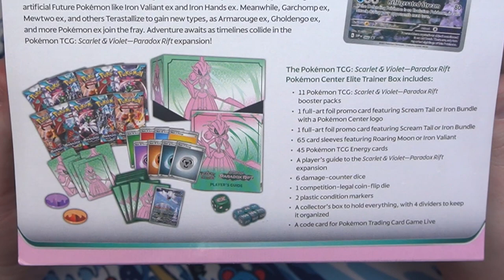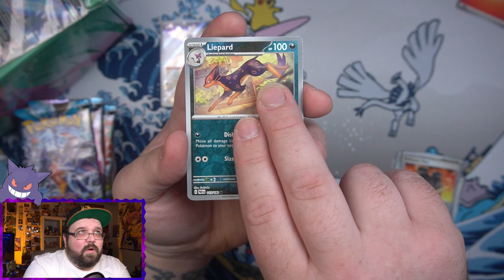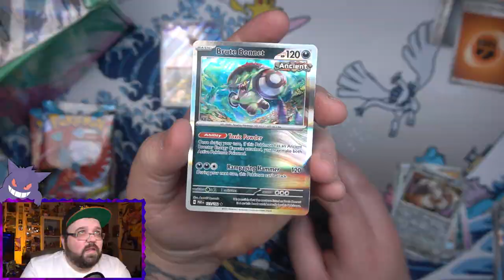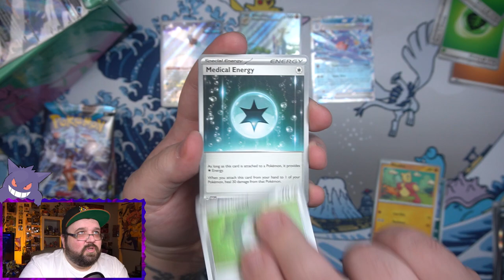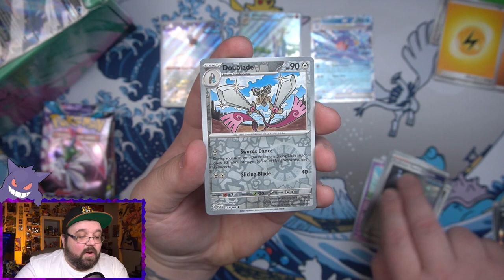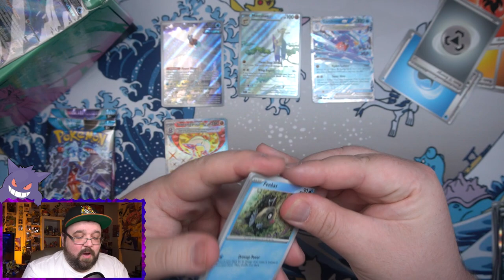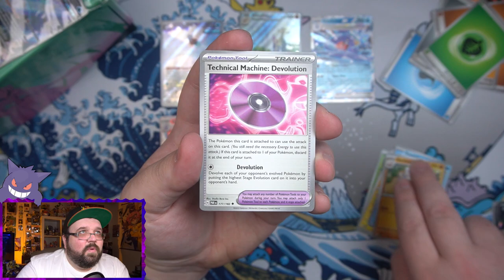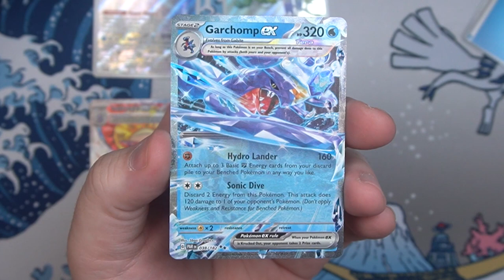Are These Pokemon Center ETB’s The Best Way To Get Pulls?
My first Paradox Rift ETB from the Pokemon Center was no short of amazing! That being said I have some pretty high hopes that this second one will be just as good! Let's crack it open and see!

Outro song by GlitchxCity!